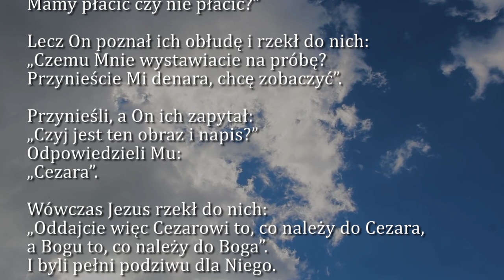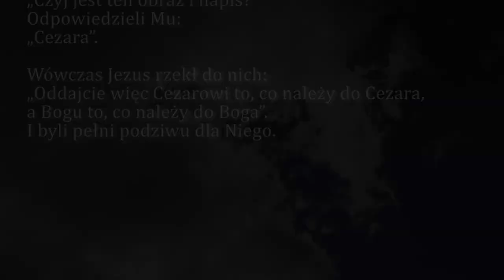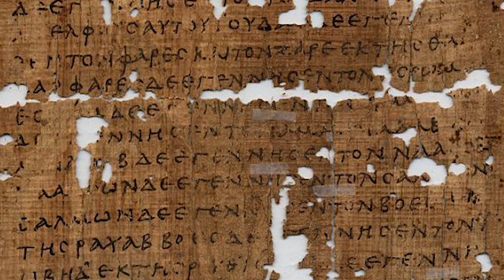Dobra Nowina na dziś | 6 czerwca - Wtorek, IX tyg. zwykłego